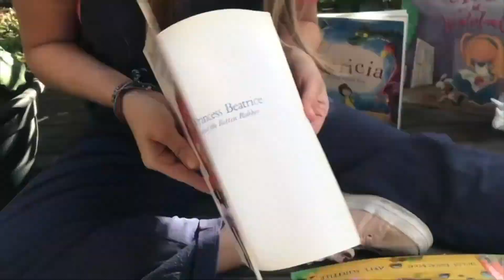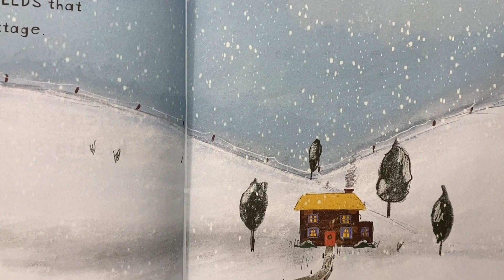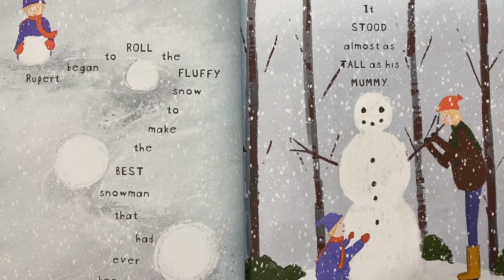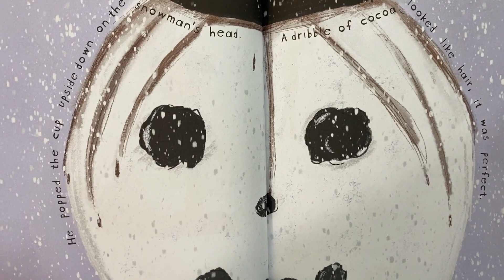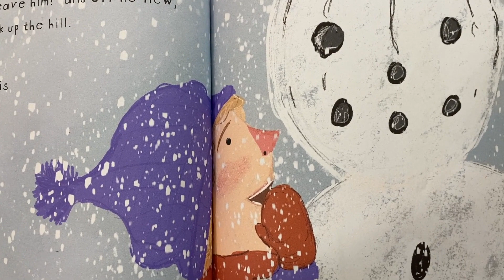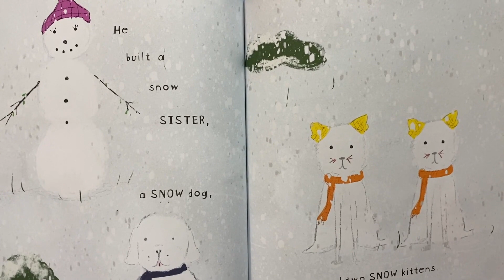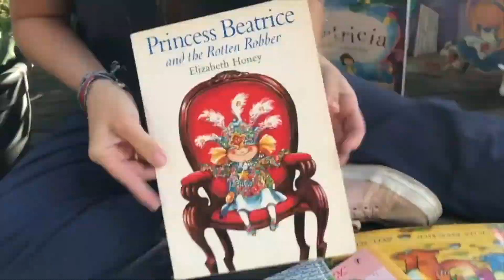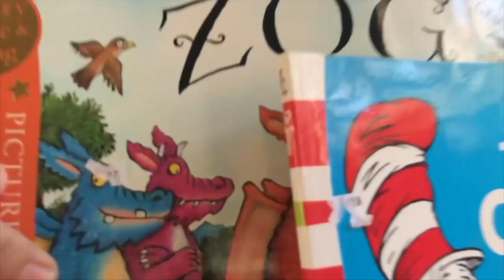☃️ ‘Rupert’s Snowman’ by Phillipa Warden & Grace Ward ☃️ READ ALOUD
☃️Join Rupert and his Mummy on this beautiful snowy Christmas Eve, as they pack the sledge, climb up to the top of the hill, stopping to make snow angels of course and when they make it to the very top they build Frosty the Snowman. But when they get to the bottom, Rupert worries that Frosty will be all alone. Find out how they rescue Frosty in this fun filled snow adventure...

☃️ ‘Rupert’s Snowman’
Written: Phillipa Warden
Illustration: Grace Ward

☃️ With the help of my friends Eliza and Francesca, we sing and sign one of my favourite festive songs ‘Jingle Bells’. I had so much fun learning how to sign this song, I hope you do too!🌈

☃️A big thank you to Yasmin for her three spectacular festive art creations. They are all super duper awesome! I look forward to sharing more incredible art on Super Awesome Storytime in 2023! 👏

☃️If you would like to share your artwork too, please DM me a picture of it and I will show it on the next episode! 😃🌈

☃️Thank you to the wonderful @phillipawarden for sharing this beautiful book with me! If you would like to have your own copy of ‘‘Rupert’s Snowman’ you can find the link in the Linktree in my bio.

☃️If you would like to support @superawesomestorytime to help continue to create awesome bookish content for you and your little ones, you can find the Donate link in my bio 💛Thanks so much for watching! Hope you’re having an amazing final week of 2022 💕